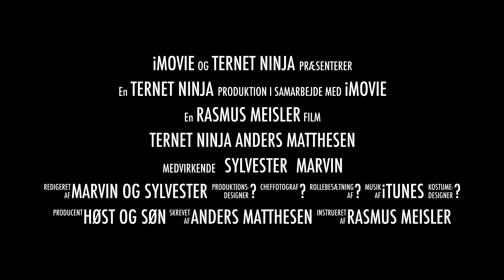Ternet ninja, Anders Matthesen, 2017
En trailer til bogen Ternet Ninja af Anders Matthesen.
Anbefales til +10 år.